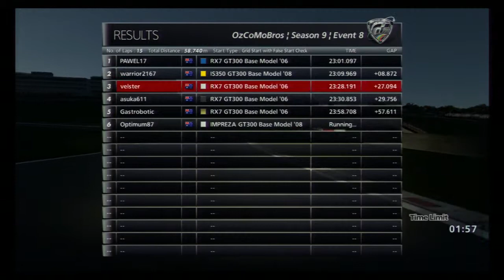OzCoMoBros Season 9 Brands Hatch Race 3